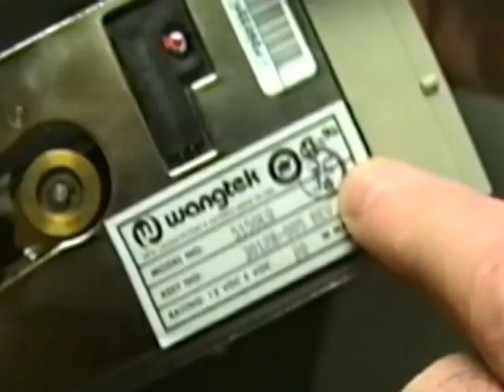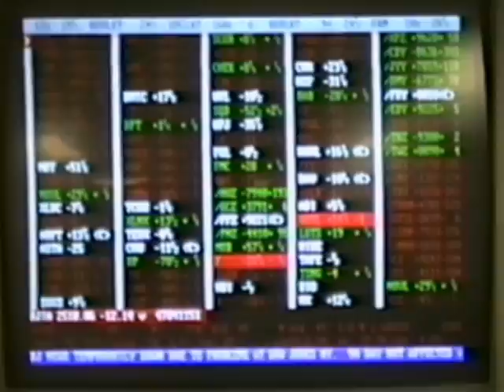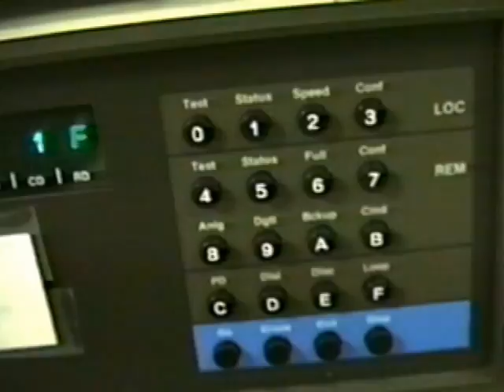Brief Tour of Compaq HQ Building CCA10 in 1990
Excerpts from a videotape recorded in November, 1990 at Compaq headquarters in Houston, Texas.

Includes the parking garage, a walk down those long connecting hallways between buildings, riding up the glass elevator, a quick tour of the old ATS Lab, and even a few brief appearances from illustrious former Compaq senior service personnel and management.

NOTE: For the uninitiated, ATS stood for "Advanced Technical Support", the department that was a hybrid of Service and Engineering, working very closely with both departments.

TYPO ALERT: Even though the video itself says "CCA11", later I realized that this was actually building CCA10. Sorry about that.